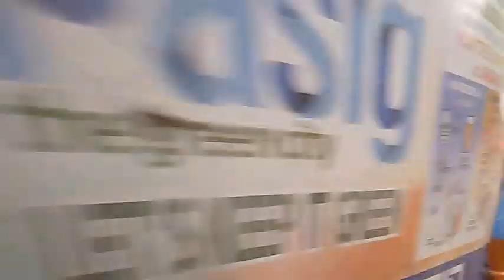WATCH: The living, breathing hell that is the traffic in Pasig [Jay Agonoy / keepsakes.]